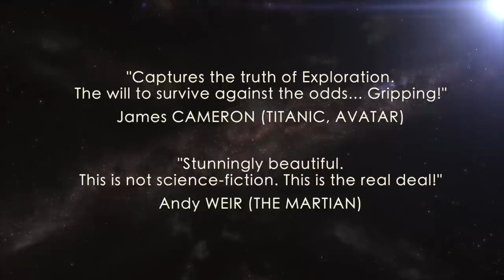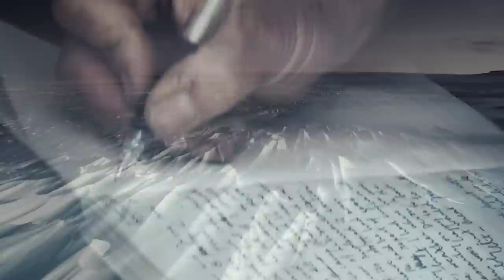Passage to Mars Trailer #2 [HD] "Gripping!" Jim Cameron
IN THEATRES SEPTEMBER 30, 2016
Sundance Selects Presents A Jules Verne Adventures / Green Flash Pictures Production
ZACHARY QUINTO / CHARLOTTE RAMPLING / BUZZ ALDRIN
A Jean-Christophe Jeauffre Film.